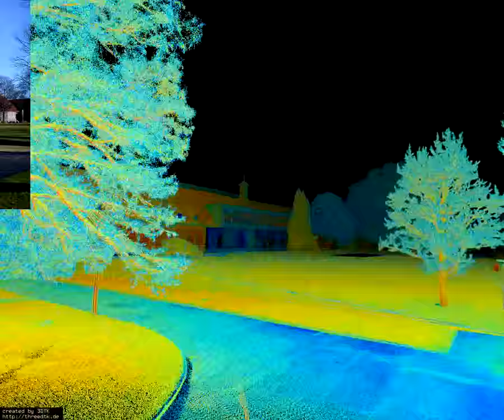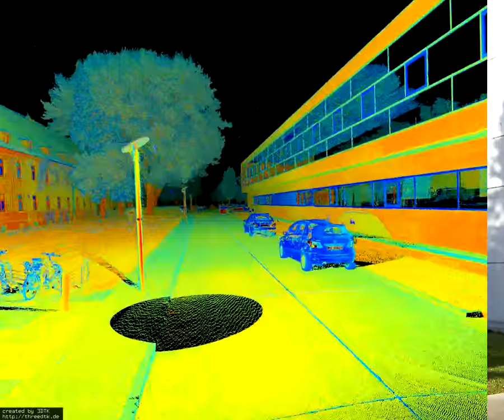Mapping Jacobs University Bremen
Precise registration of terrestrial laser scan data using scan matching

The precise registration of terrestrial laser scans requires trained personal, professional scanner hardware, and usually proprietary software, as well as a large time frame for placing the targets, acquiring and processing of data. This video shows that this process can be sped up without losing the high quality of the results.

The data set consists of 122 laser scans, totalling more than 2 billion points, covering an area of 9ha on the campus of the Jacobs University Bremen. The data was acquired using a professional laser scanner, the Riegl VZ-400. After manual coarse registration the data was precisely aligned using the open source software 3DTK

-Dorit Borrmann, Jan Elseberg, Prashant K.C., and Andreas Nüchter

2012, Jacobs University Bremen gGmbH